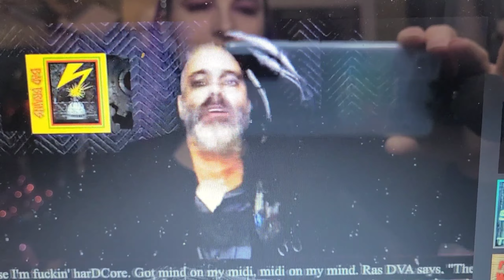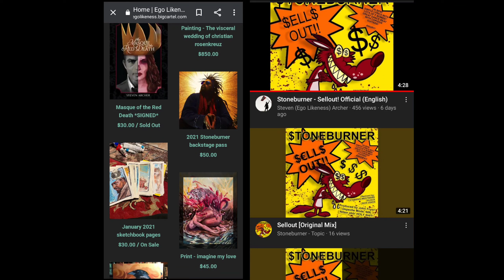Sharing Music that I LOVE 💜🦇💜 Steven Archer STONEBURNER SELLOUT goth industrial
The Video for SELLOUT

Rachel LeFay
8005 Creighton Pkwy

Docolor Goth skull Brushes

Magnetic Eyelashes

Skeleton hand hair clip